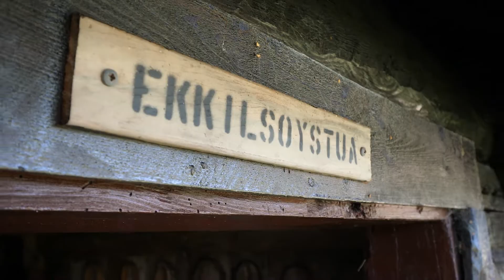Family time around the Atlantic Road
Averøy

📸 Joachim Borøchstein